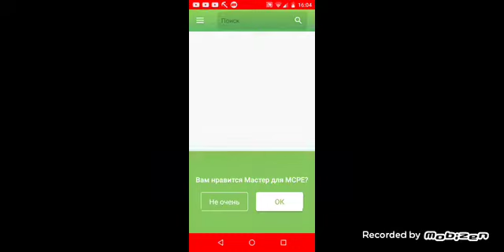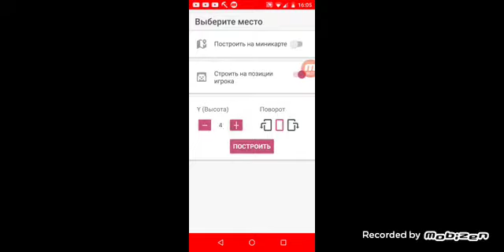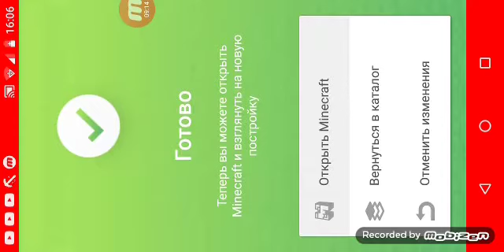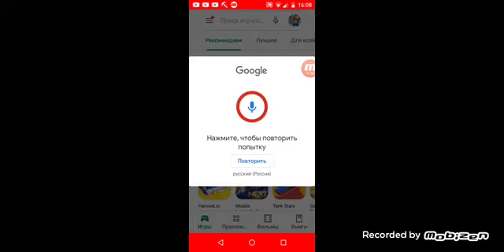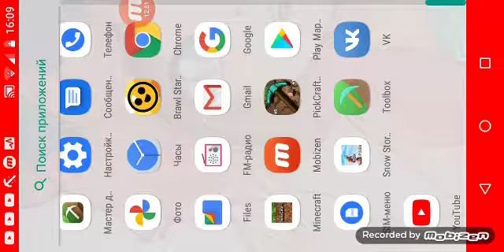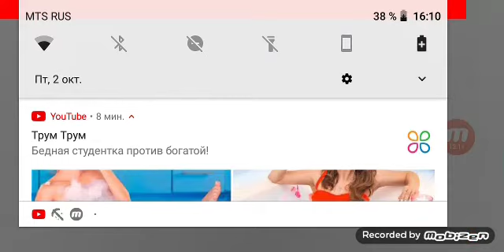Выживание в деревне номер 135 12 серия